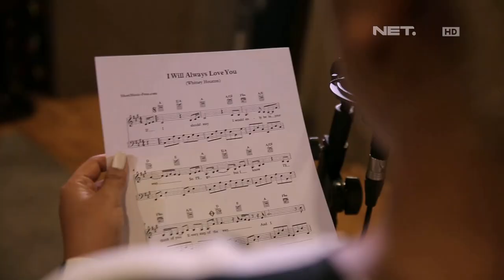Mengenal Lebih Dekat Dira Sugandi - Qubicle